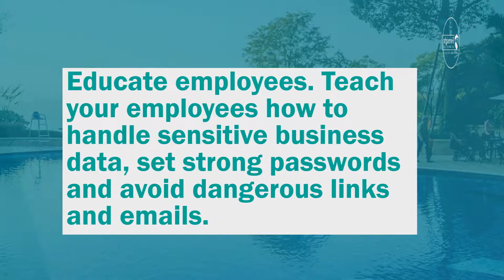FOR MONTGOMERY COUNTY MD: RESTAURANT OWNERS IS YOUR BUSINESS DATA SECURE?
Home Insurance |  House Insurance

Restaurant Insurance Claims - Handling business Insurance Claims in Montgomery County MD

Don’t think it can’t happen to you: 55 percent of small businesses responding to a recent survey said they experienced a business data breach. That’s a scary thought since the majority of states require that business owners take action if the nonpublic, personal information of their customers is lost or stolen.

Protect Your Business Data

If you have any other questions about restaurant insurance feel free to give us a call at  or chat with us on our website .Michael Cruz

We also help Restaurants with insurance guidance - where to find restaurant insurance company.

Monthly restaurant insurance tips : basic insurance advice.

Find out more about our restaurant insurance by calling Michael Cruz